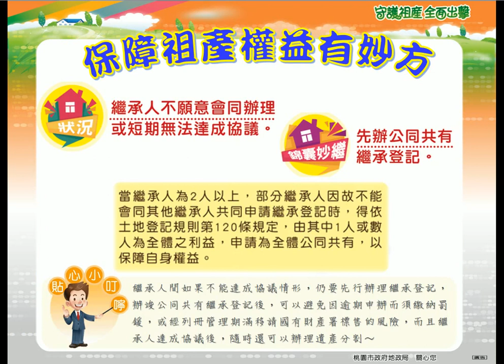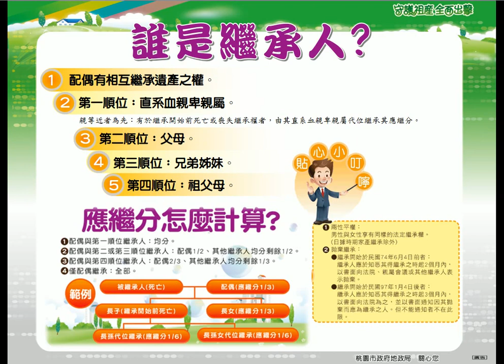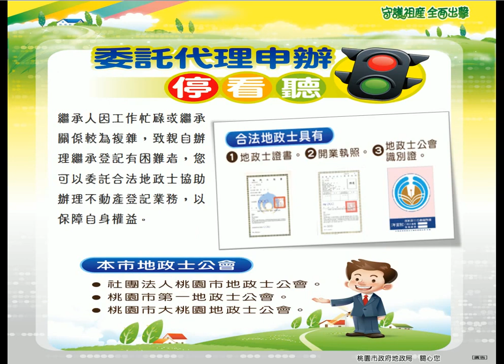1214記者會宣導影片-未辦繼承